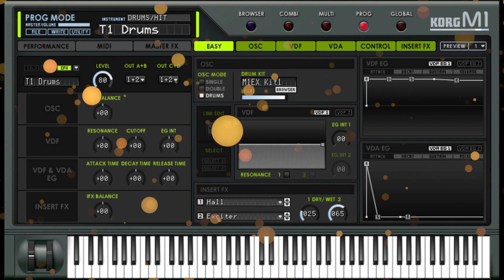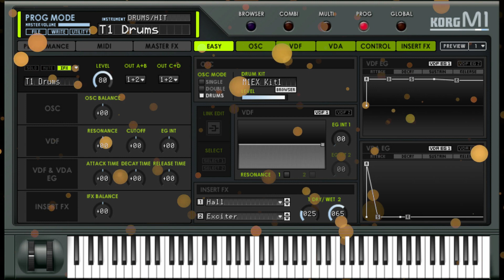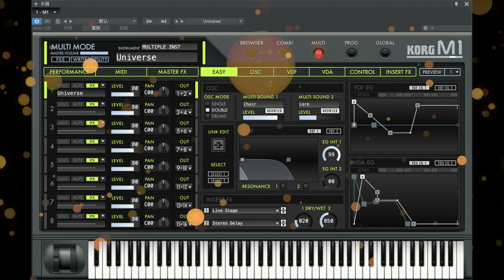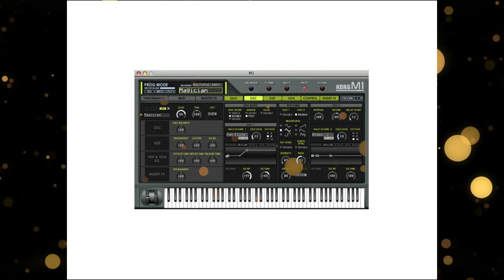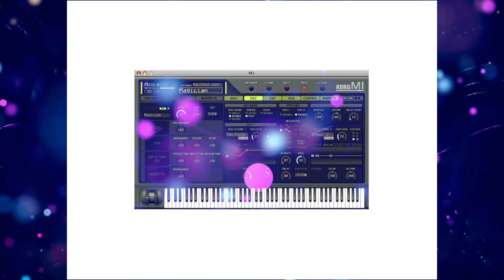Korg M1 VST - "Best Analog & Ambient Sounds"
!This Product Working With Original Hardware M1 & M1R Synths & working with M1 VST Version!

After the successful Korg Wavestation series, we've got in our hands one of the most iconic workstations of 90s - the M1 Plugin!

It sounds fantastic, but many of the sounds were overused in years & we didn't find any modern recreations around the globe.

So we made a challenge to ourselves - made analog style patches with modern vision & also re-create classic ambient sounds.

In this soundset you will find:

Prophet-5 leads, pads
Oberheim strings & pads
Pro One leads & basses
JX & Juno Series sounds
CS-80 pad & string

Various ambient pads, drones, swells - cosmic, organic, nature, water.
Various bells & plucks - classic, modern, unreal.

All the patches are handcrafted & reacts on MW & Aftertouch.

Using great internal fx & classic waves we just scratch the surface with the first 50 patches from the series.